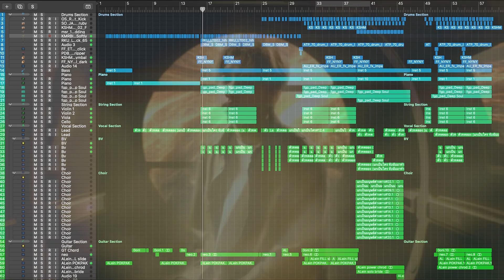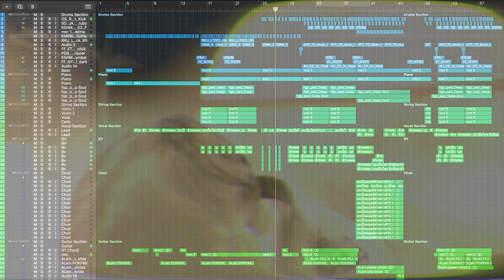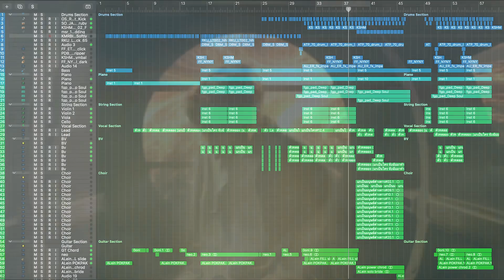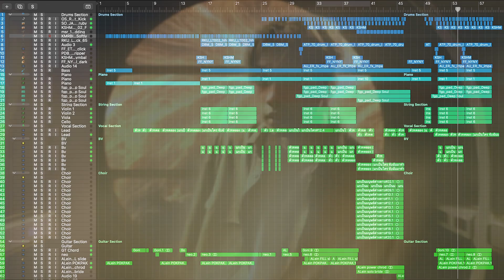แกเป็นใคร (Alien) - Earthernative「Instrumental」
“แจก Backing Track ฉลองแสนวิวแรกนะ😋”

Song : แกเป็นใคร (Alien)
Artist : Earthernative

Composed, Arranged & Produced : Earthernative
Written & Lyric Producer : Earthernative
Guitar : 15.56Hr
Backing Vocals : Earthernative
Vocal Director : Earthernative
Recording at Nerdernative Studio
Mixed & Mastered : Earthernative

Visuallizer Video by : Nerdernative

Lyric :

Yeah เพิ่งรู้การโดนหลอกใช้เป็นอย่างงี้
สุดท้ายมันเป็นแค่แผนหลอกรักแล้วหนี
เธอแค่แกล้ง เธอก็แค่หยอก
เธอไม่เคยรักกันจริง

และแล้วเธอก็เฉลยความจริงสักที
เธอกลายเป็นใครไปแล้วไม่รู้ตอนนี้
มันเหมือนว่าฉันไม่เคยรู้จัก
เธอใจร้ายเกินคน

แกเป็นใคร
จับชั้นมาทำไม
แกต้องการอะไร

หรือว่าแกเป็นมนุษย์ต่างดาว
แกไม่ใช่คนไม่มีหัวใจ
จับฉันมาขังในห้องหัวใจ
แต่แกก็หายและไปกับเขา

จับฉันมาเพื่อเป็นตัวทดลองเท่านั้น
เมื่อแกได้รู้ว่ารักมันเป็นยังไง
เมื่อนั้นก็ถึงเวลาให้มันกับเขา

เธอ ไม่ต้องมาทำส่งสายตาว่าเรายังเหมือนเดิม
ฉัน ไม่ได้เป็นอาจารย์อย่ามาศึกษาความรักที่ฉัน
ขอ ไม่ต้องการคำปลอบใจ
ไป ถ้าจะเลือกเขาก็ไป
ฉันมันแค่ของไว้ทดลอง

เหนื่อยบ้างไหมที่ต้องคอยโกหกฉัน
คอยสร้างภาพว่าเรารักกันมาตั้งนาน
ไม่ต้องมาสงสาร ไม่ต้องมาใส่ใจ
มนุษย์ต่างดาวยังมีหัวใจกว่าเธอ